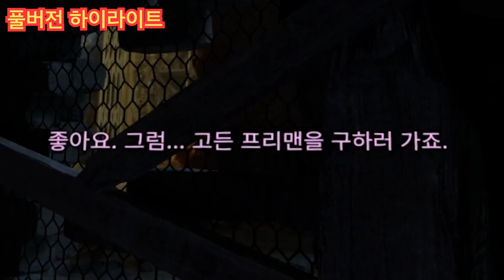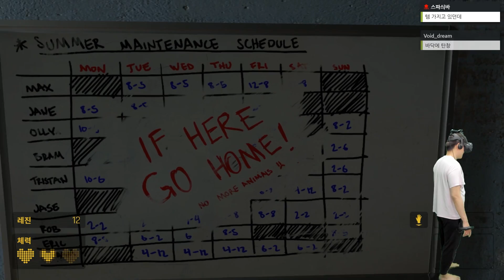[하프라이프 알릭스 #7] 고든 나오는 건가? 오오 심상치 않은데? 바로 고든 데리러 간다 아 ㅋㅋ 콤바인 딱 대 ㅋㅋ (half life alyx)